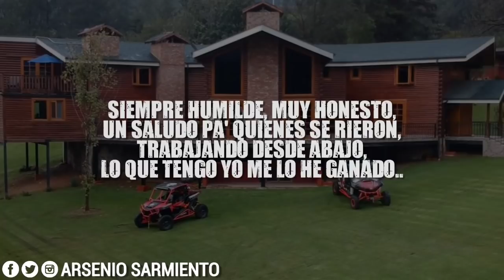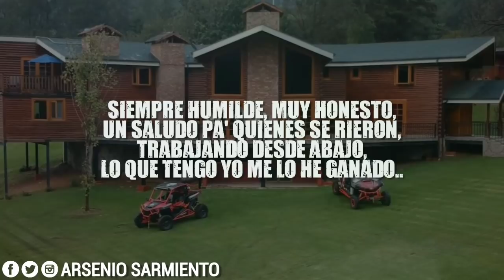(Letra) Siempre Humilde - Primordiales De Sinaloa (Estreno 2019)